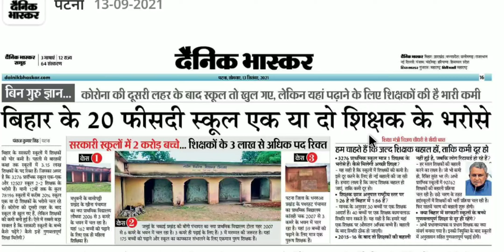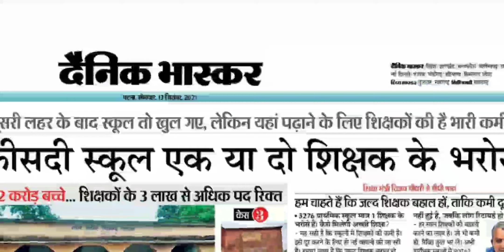शिक्षक बहाली:बिहार के 29 फीसदी स्कूल एक या दो शिक्षक के भरोसे,शिक्षकों की कमी होगी दूर शिक्षा मंत्री